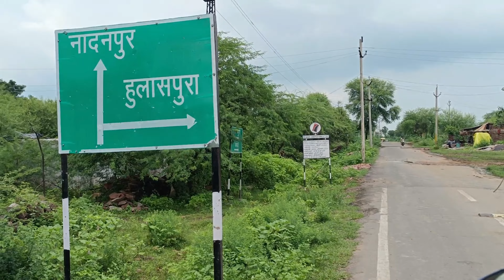शिवलिंग पर गिरता है पानी || हजपुरी बाबा खतरनाक जंगल में एक चमत्कारी स्थान